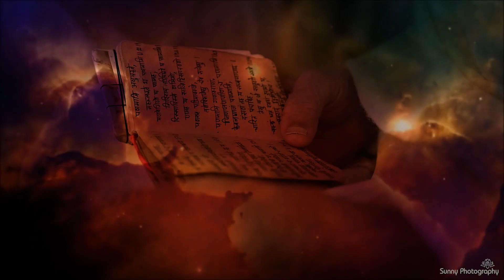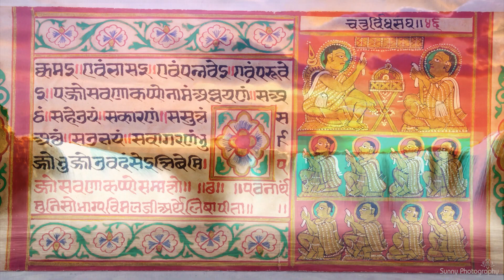GUNRTNASURISHWARJI M.S tribute by sunny photography